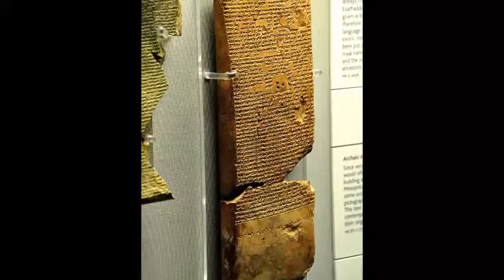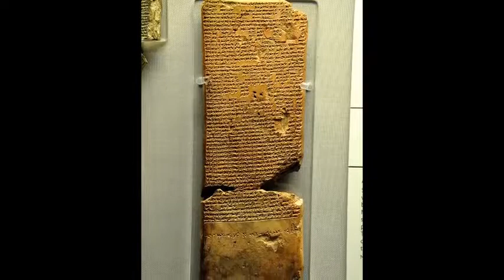History Land: The Mesopotamia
This video clip is based on the Photos taken by Dr. Usama Ameen, Consultant Physician in Iraq who is interested in History of Iraq. The Photos cover different stages of the Mesopotamia History and Culture.